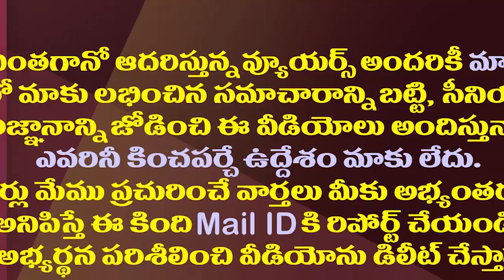పవన్ పై ప్రజలకు నమ్మకం లేకుండాపోయింది ఇలాగేనా?| Is it like people have lost faith in Pawan Kalyan?